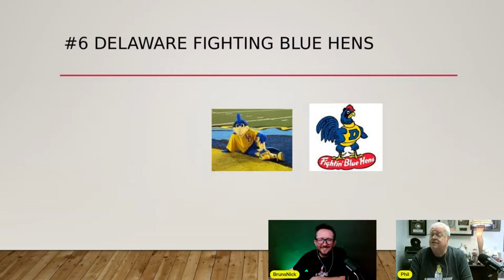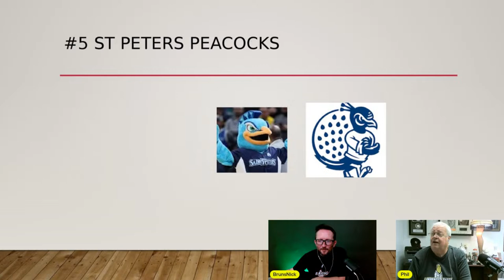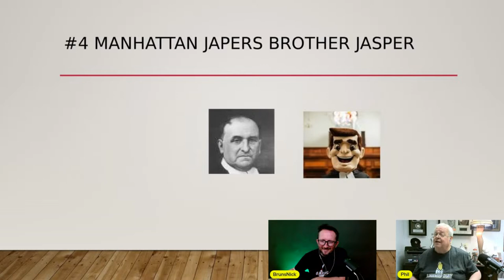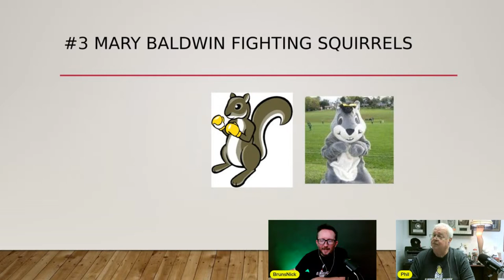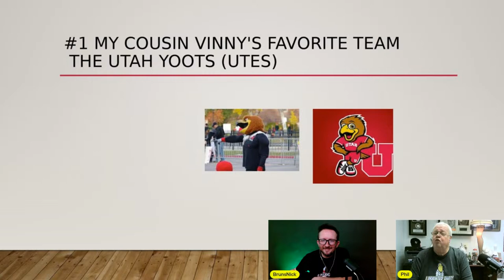Perception vs. Reality Podcast | Episode 51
We're going to discuss a ball maintenance plan that you can utilize to get the most out of your equipment for years to come. Then, a mystery sub topic! AND THEN THE WHEEL SPIN! Will you be the winner? Watch live and maybe it will be you!